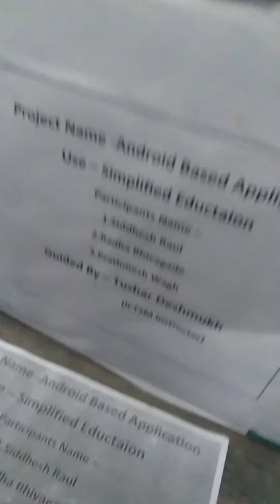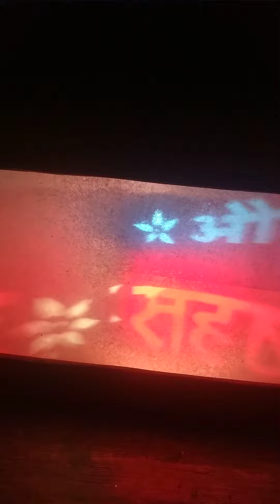amaravati district level exivision ✨🤩😱😱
district level exivision in amaravati ✨🙏😱
technical exivision